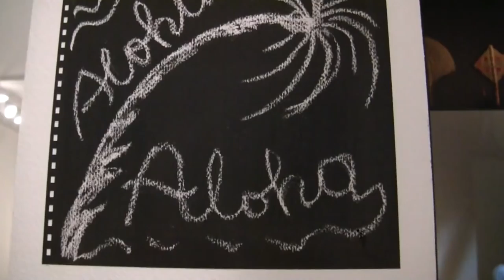Friedrich Wilhelm Murnau – Eine Hommage: Ausstellung in München (expressionist movie director)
Impressions of the exhibition "Friedrich Wilhelm Murnau – A Hommage" from 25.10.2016 to 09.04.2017 at the Städtische Galerie im Lenbachhaus, München... read more in German:

Impressionen der Ausstellung "Friedrich Wilhelm Murnau – Eine Hommage" vom 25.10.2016 bis 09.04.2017 in der Städtischen Galerie im Lenbachhaus, München.

Eine Symphonie des Grauens: Mit „Nosferatu“, „Sunrise“ und „Tabu“ schuf Murnau in den 1920er Jahren Meilensteine der Filmgeschichte. An sein Gesamtwerk erinnert eine Ausstellung im Lenbachhaus – dabei verschüttet sie es unter beliebigem Bildersalat.